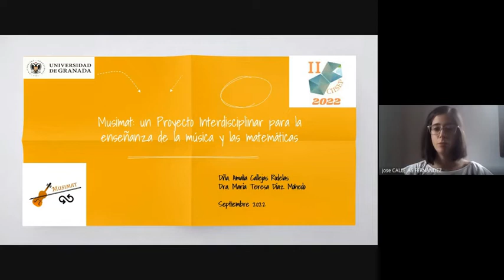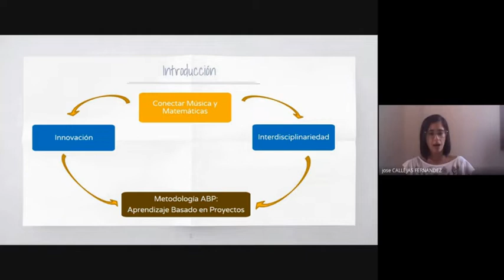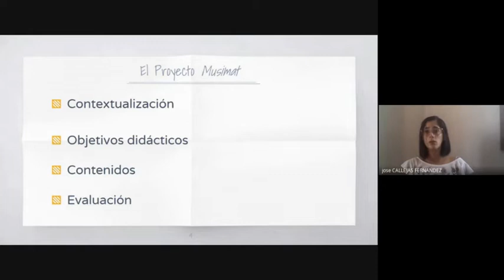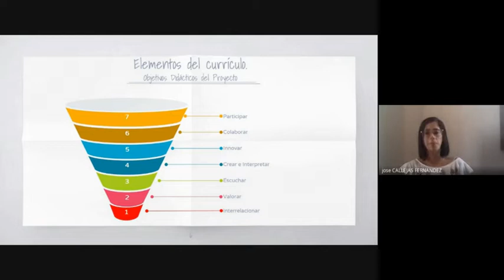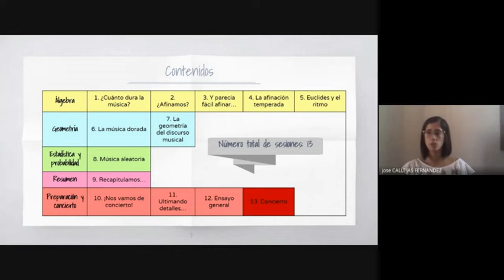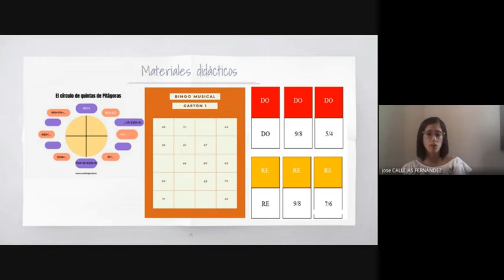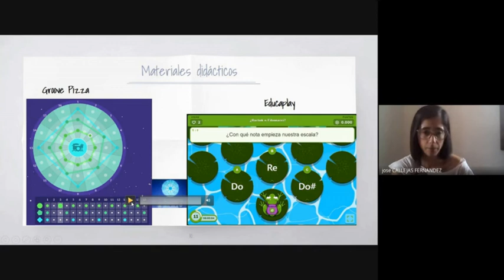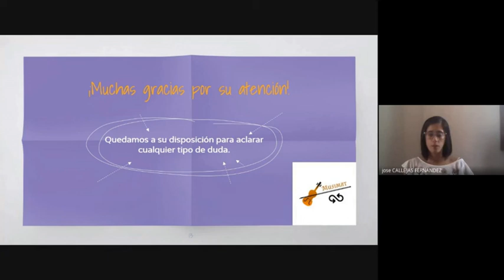Musimat: un proyecto para la enseñanza de la música y las matemáticas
Comunicación oral en II CIISEP